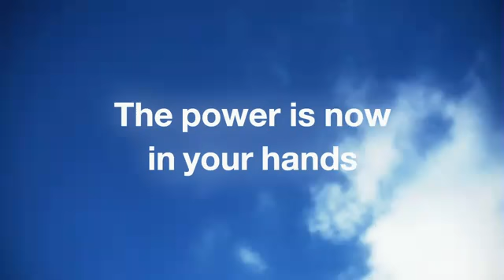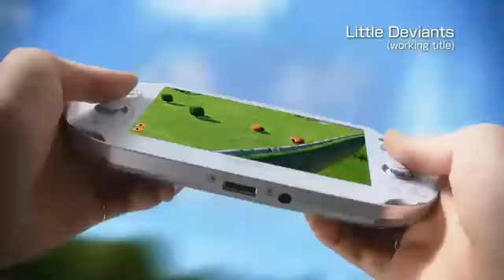NGP Games Trailer - Uncharted, Hot Shots Golf, Killzone, Little Deviants, WipEout, Resistance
Want to find out what's coming out on the NGP? Just watch this video! Show casing Hot Shots Golf Next, Gravity Daze, Killzone, Hustle Kings, Smart As, Broken, Little Deviants, WipEout, Resistance, and Uncharted - all for the Next Generation Portable.

HandheldGamingBlog.com - Is your source or the latest in handheld gaming news in PSP2 NGP 3DS DS PSP GBA and more!